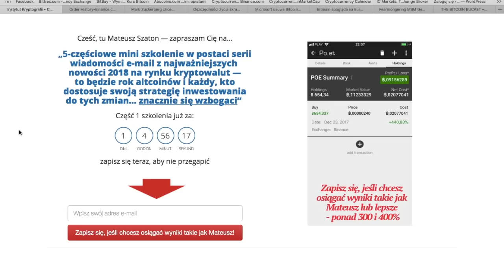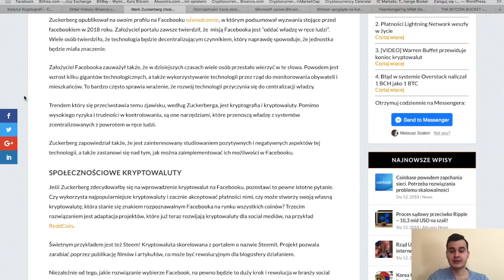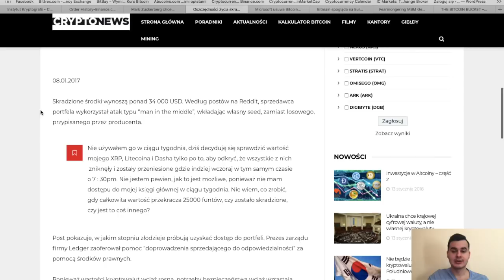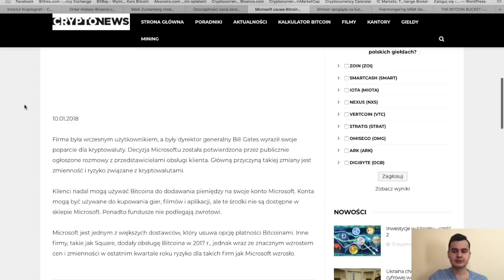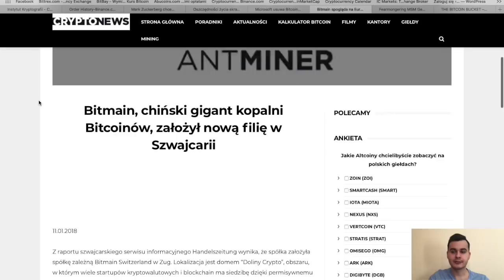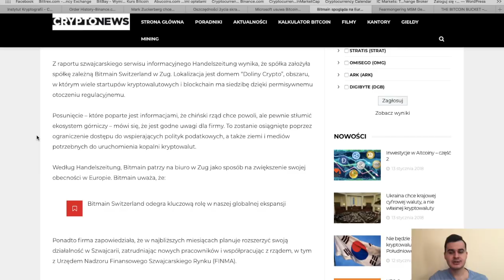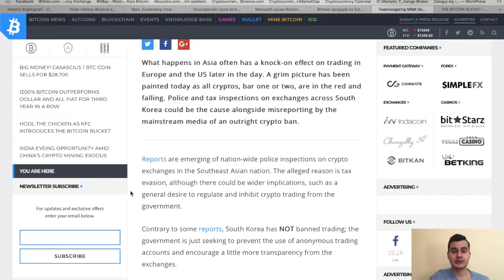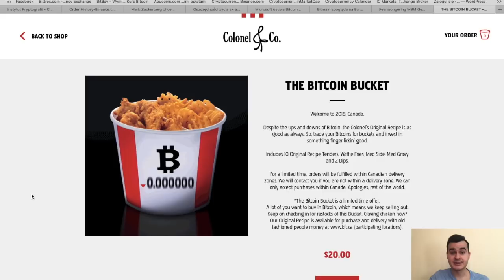Co słychać na rynku kryptowalut? Niedzielne wiadomości